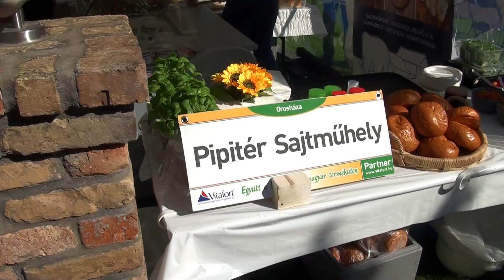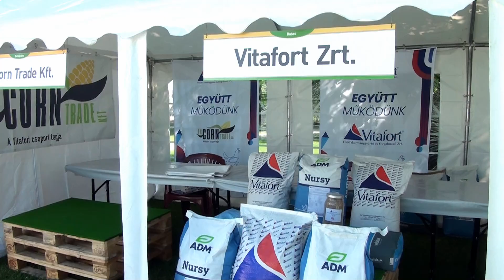Vitafort Országos Partnertalálkozó Dabas, 2024.06.06. - 01 VENDÉGEK FOGADÁSA